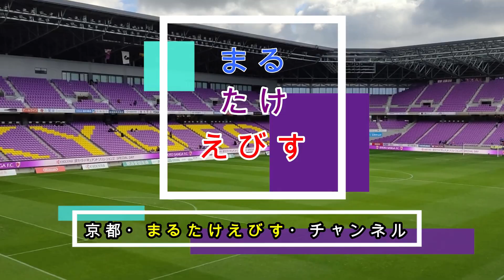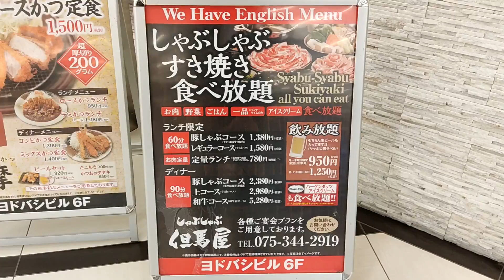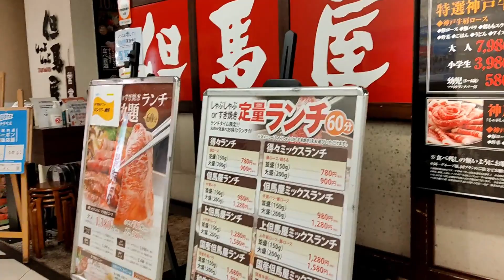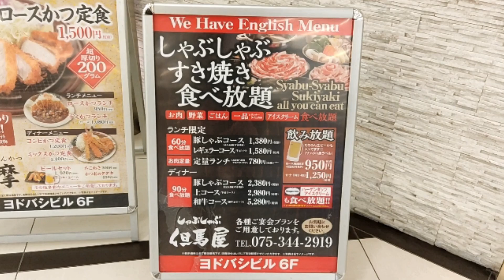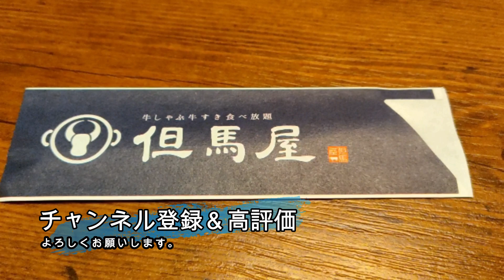【京都】【京都駅】【京都駅徒歩3分】しゃぶしゃぶ or すき焼きが食べ放題 【但馬屋・京都ヨドバシ店】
しゃぶしゃぶすき焼　但馬屋京都ヨドバシ店
【京都駅徒歩3分】しゃぶしゃぶ or すき焼きが食べ放題に…！
「しゃぶしゃぶ 但馬屋 京都ヨドバシ店」が
トリップアドバイザーの《世界のレストランで上位10%》にランクイン
激安！60分食べ放題1,380円～(税抜)！
しゃぶしゃぶ・すき焼きの選べる食べ放題
ランチタイムには60分食べ放題を1,380円～
【但馬屋京都ヨドバシ店】

【2021年】【食レポシリーズ】
#04【京都ランチ】コスパよし、昼も夜も満足できる美味しい寿司屋
#05【京都ランチ】京都有名店のお弁当が揃うお店
#06【京都ランチ】「速い、安い、美味い！夢の超特急焼肉」
#07【京都ランチ】【京都駅徒歩3分】